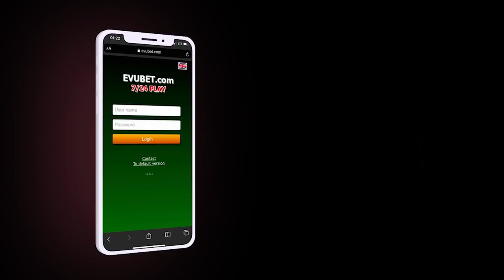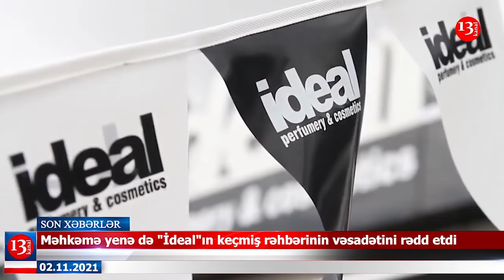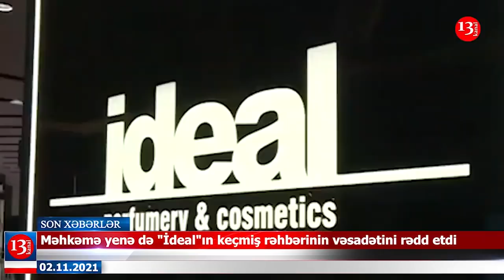Amnistiya bu şəxslərə ŞAMİL EDİLƏCƏK; Daha 11 erməni hərbçisinin meyidi təhvil verildi-XƏBƏRLƏR